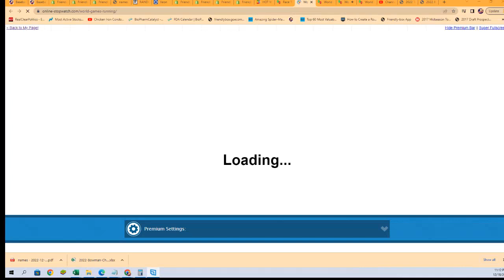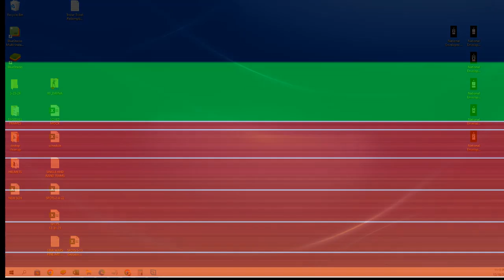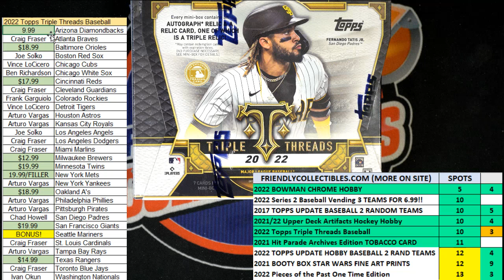2022 Topps Triple Threads Baseball FILLER 22TTT105